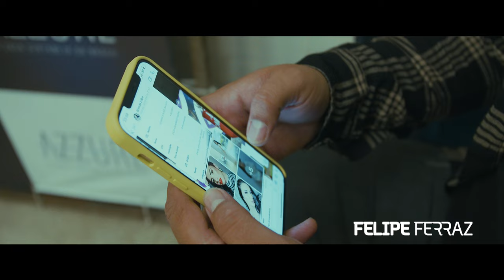Felipe Ferraz- Veneno Puro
Veneno Puro (Ao Vivo) · Felipe Ferraz

Veneno Puro

Producer: Felipe Ferraz
Music  Publisher: Copyright Control
Composer: Juliano Tchula
Lyricist: Juliano Tchula
Composer: Rapha Lucas
Lyricist: Rapha Lucas